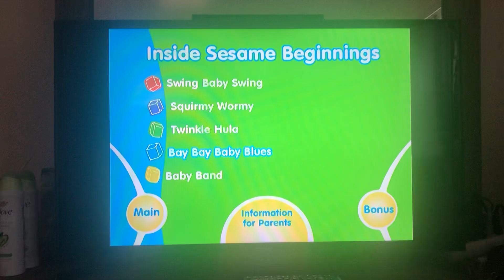Bay Bay Baby Blues (2006) ❤️💛🩷💙🎼🎶🎵🎤🎹🎸🥁🎧🎺🎻🎷🪗🪇🪈🪕🪘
Taken from Sesame Beginnings Make Music Together (2006) DVD ❤️💛🩷💙